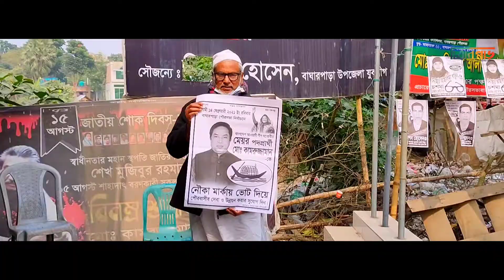মেয়র কামরুজ্জামান বাচ্চুর নির্বাচনী ভিডিও